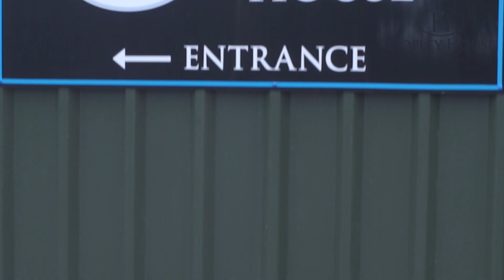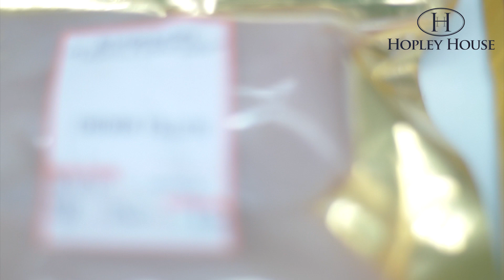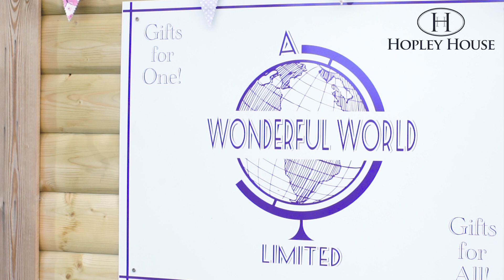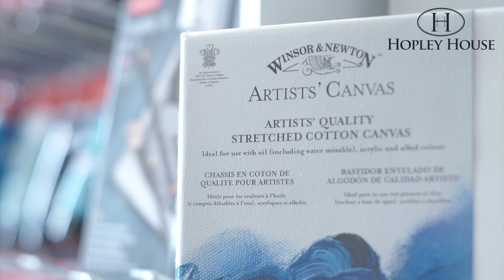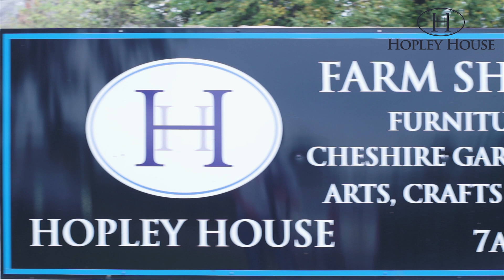Visit Hopley House Middlewich